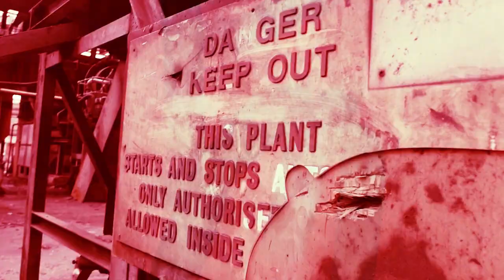HY Direct x Kraza - Energies [Music Video] | GRM Daily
📲 FOLLOW: @grmdaily